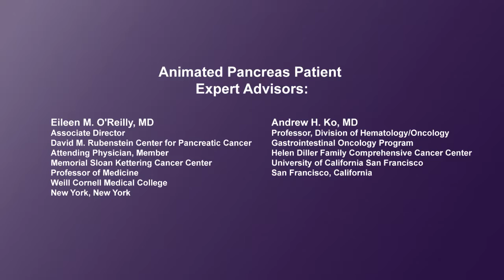What are the phases of clinical trials?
Physicians describe the series of steps (called phases) of clinical trials. Each phase is designed to answer important questions that lead to the next phase. The purpose of Phase 1 is to test a new drug or treatment in a small group of people for the first time in order to evaluate safety, safe dose range, and side effects. In Phase 2, the drug or treatment is tested in a larger group of people to see if it is effective and to further evaluate safety. The purpose of Phase 3 is to compare the new drug or treatment to current treatments (called standard of care), and collect information that will allow it to be used safely. This phase can include thousands of patients and many years of study. Based on the results of Phase 3, a medicine can receive FDA approval for use in the wider population. Phase 4 studies are done after the drug or treatment has been FDA approved, to gather information on long-term effect in various populations and any side effects associated with long-term use. If a patient is thinking about a clinical trial, it’s important to understand which phase the trial is in and what the unique research plan or “protocol” is for the study, and the eligibility criteria.